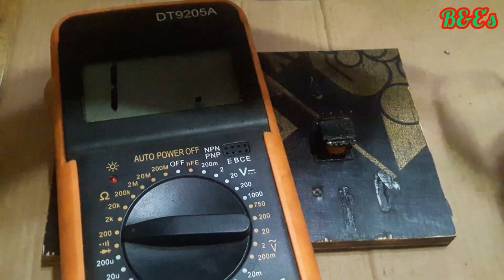How to make 3.7v to 220v mini inverter at home/irfz44n mini inverter circuit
My homemade mini inverter circuit